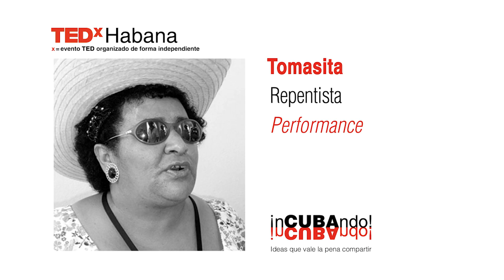Repentismo | Tomasita Quiala y Luis Paz | TEDxHabana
Esta charla es de un evento TEDx, organizado de manera independiente a las conferencias TED.

Esta antigua tradición folclórica cubana irradia ingenio, improvisación y humor. Con la destreza de los maestros de ceremonia del hip-hop, Tomasita Quiala y Luis Paz —dos de los repentistas más destacados de Cuba— interpretan temas del TEDx sugeridos por el público, que da como resultado una experiencia altamente interactiva.

Tomasita empezó con la improvisación cuando participó de forma inesperada en una controversia cantada. Es considerada la reina del repentismo cubano (poesía cantada en forma improvisada).